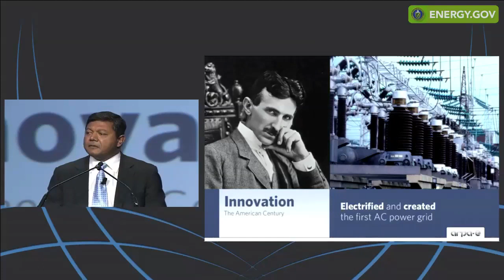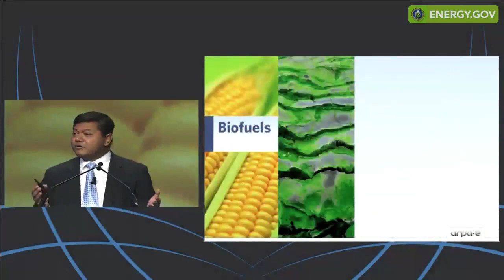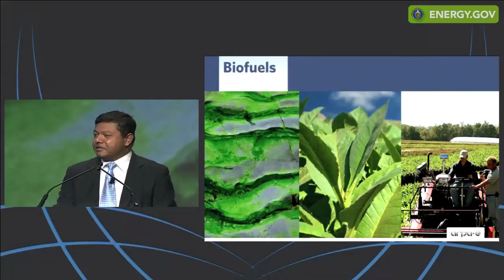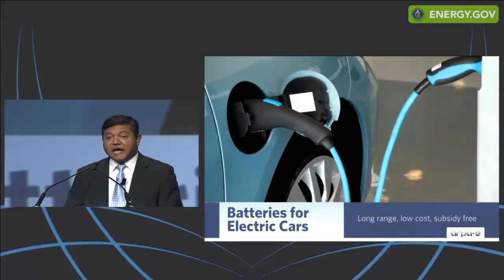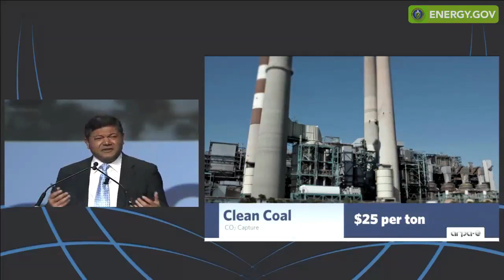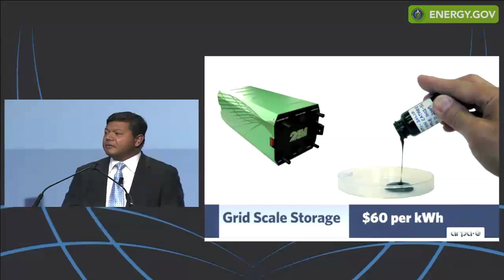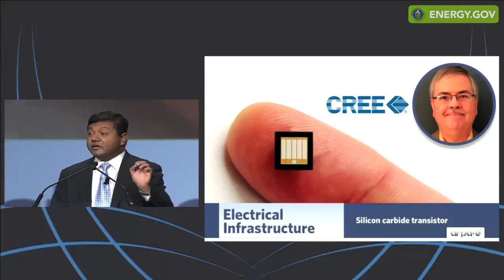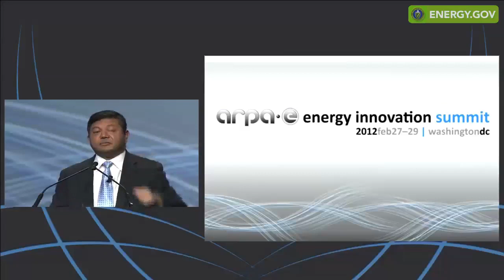ARPA-E 2012 Keynote: Arun Majumdar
Arun Majumdar discusses ARPA-E's role in meeting 21st century
energy needs with American innovation.